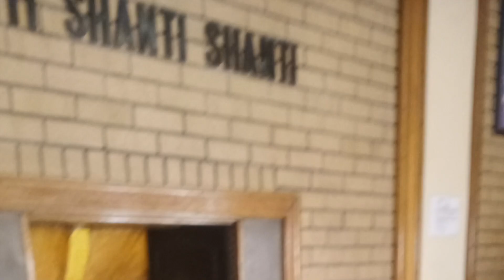Lady Apostle Ronnie Motsepe